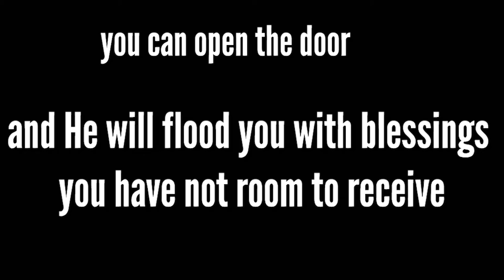Friday Fire! Already Blessed Part 2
Here's this week's Friday Fire! You're "Already Blessed Part 2"!!! Watch the full sermon here on YouTube or download the Pace Assembly App to get connected!